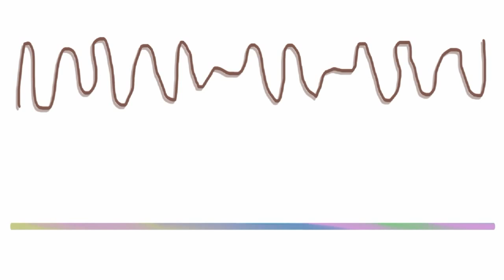SaLuSa - "A Cura de Multirrealidade / Realinhamento Atemporal" - 25.09.2014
Canalizado Por: Gabriel RL
Criação: Vídeo Áudio Por: mxvenus